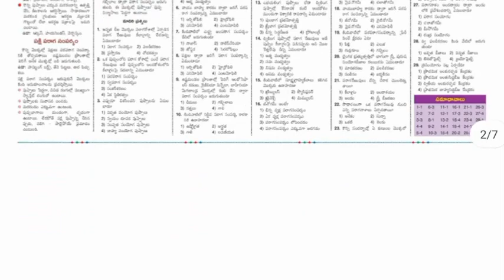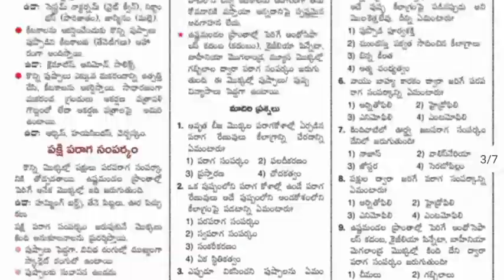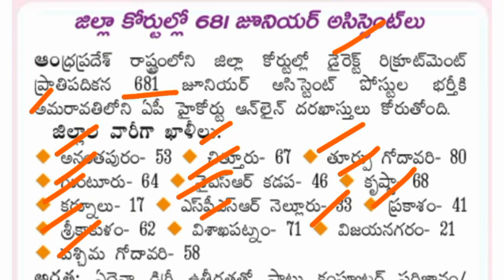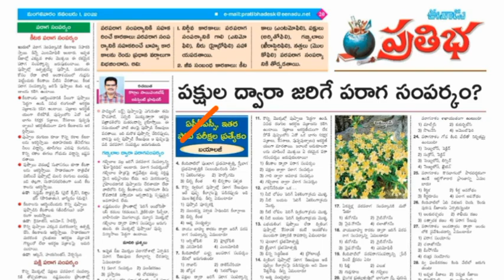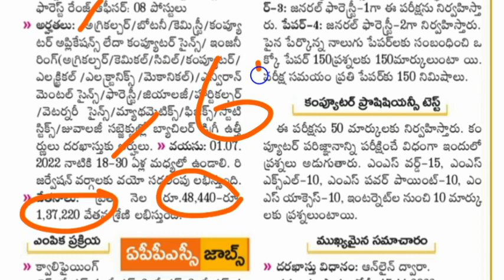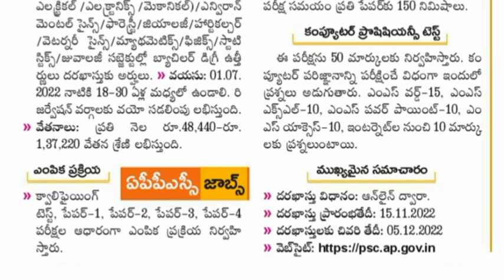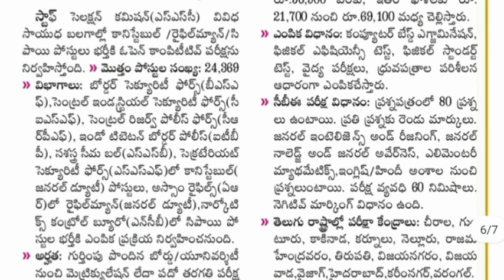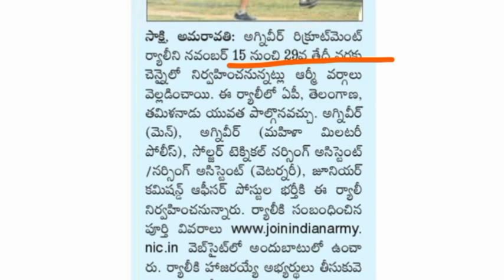APలో జూ.అసిస్టెంట్ ఉద్యోగాల భర్తీ || AP ఫారెస్ట్ సర్వీస్ లో ఉద్యోగాలకు ఏపీపీఎస్సీ నోటిఫికేషన్